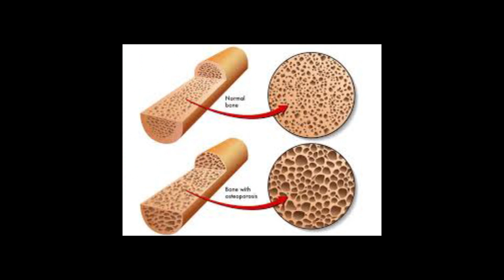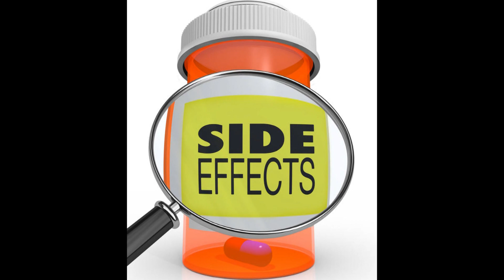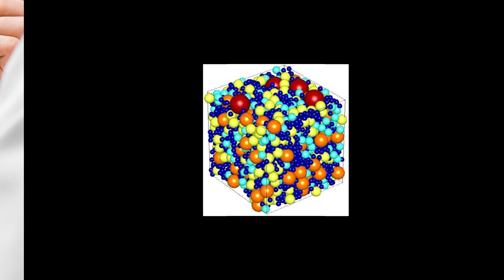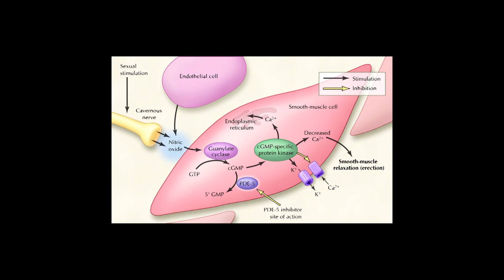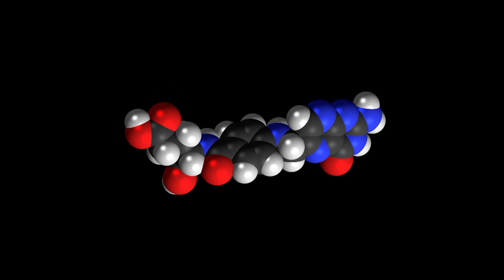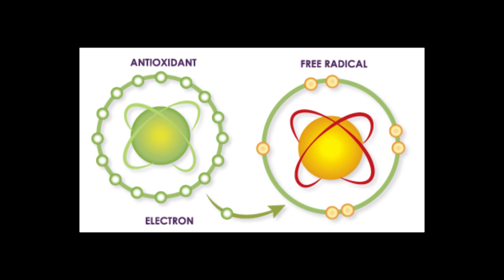What is HGH: Human Growth Hormone?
We hope you enjoy this natural heath videtorial presented to you by Healthmasters, founded 30 years ago by Dr. Ted Broer, a research biochemist, consumer advocate, and nutritionist.

You may have seen or his wife Sharon on TV or radio or in a health seminar.

In this video we are focusing on one of the primary causes of the accelerating aging process including the buildup of body fat and cellulite: The reduction of the Human Growth Hormone, otherwise known as H•G•H, a powerful product produced by the body's pituitary gland throughout your life. The problem is, as you get older, it declines significantly and H•G•H is what keeps you young. Many doctors, especially in Hollywood, are injecting H•G•H into their patients over 40 with amazing results. It has been clinically shown to increase lean muscle mass, increase bone density, lower body fat, strengthen the immune system, tighten up the skin and even increase brain function.

Your next question should be, "Why isn't everyone injecting this substance?"

Well, before you sign up for the injections, be aware that with H•G•H injections there could be several serious side effects, including arthritis, gynecomastia in men, enlargement of the forehead, high blood pressure and increased insulin resistance.

Healthmasters does however have some good news for you on benefits of H•G•H . Last year Healthmasters conducted extensive research on different types of supplements that were supposed to increase H•G•H. Most did not, but they finally found a combination of products, which have only the positive side effects. These results have been incredible. Since Healthmasters employees started using this combination of products they reported that their skin tightened dramatically, body fat went gone down, and mental acuity increased. Ted Broer said, "My workouts have become more intense and my lean muscle weight and strength have gone through the roof! My wife has had the same results plus her cellulite is gone which is evident by her photo at the age of 52. Needless to say, I am very excited about this new formulation. It may not be the fountain of youth, but it sure seems close."

The next step Healthmasters took was using their combination of H•G•H boosting products using clinical observations. Here's what the people using their formulation experienced: improved memory, reduced wrinkles, improved bone density, improved blood pressure, increased exercise performance, lower body fat, reduction of cellulite, and increased energy. They are currently conducting a study with a young man named Chase who by using this product has already lost 60 pounds in several months and dropped 8 inches off his waist.

With results like that, the product deserved a name so they named it "Health Masters H•G•H Stimulate" and set forth to bring it to market in the hope of helping many others, just as they were helped.

One of the key principles of the product is to release Nitric Oxide into a person's system. Several years ago the Nobel Prize was awarded to three scientists for demonstrating that Nitric Oxide relaxes smooth muscle. The smooth muscles are those that work with the arteries in helping to pump blood into the body. This relaxation effect allows for dilation of blood vessels and optimum delivery of oxygen and nutrients to the brain, heart, reproduction organs, and other organs and throughout the body including the skin. This is also why this product may help to normalize blood pressure. By the way, this product also has an incredible effect for increasing “the drive” in men.

More than 18,000 research papers have been published regarding the beneficial effects of Nitric Oxide to date. Nitric Oxide was even declared "molecule of the year" by the esteemed Scientific Journal of Science.

The way that H•G•H Stimulate increases H•G•H is by using the dual amino acids, Arginine and Citruline. These amino acids stimulate the pituitary gland to release H•G•H. The reason Health Masters H•G•H Stimulate formula works so well is because all other H•G•H products researched by Healthmasters don't use Citruline due to its high cost. If they were to use it, they probably would not list the amount because only a trace amount likely would be used. You see, Citruline is 6 times as effective in H•G•H and Nitric Oxide production as Arginine. Furthermore, Health Masters H•G•H Stimulate is classified as a nutraceutical and includes 2000 mcg of Folate to facilitate H•G•H production. And here's the kicker: Without Folate, the body cannot produce H•G•H from Citruline and Arginine. Repeat: Without Folate, the body cannot produce H•G•H.

So, you may ask: How much is is and where can I get it? Answer: Health Masters H•G•H Stimulate costs $84.95. It contains 60 servings.